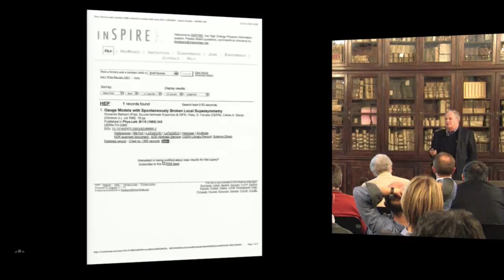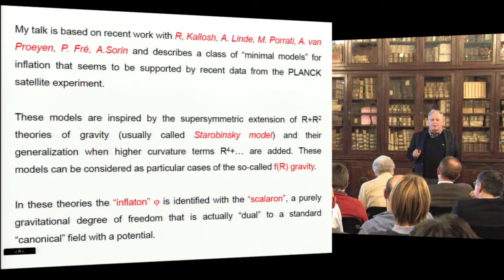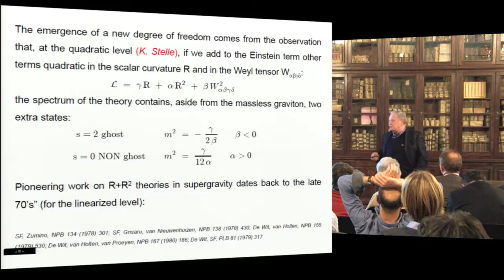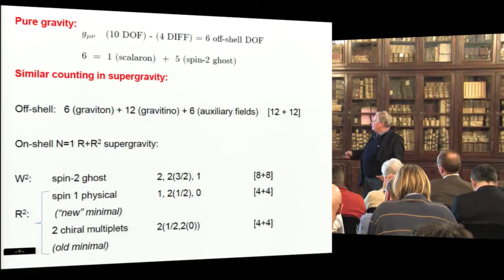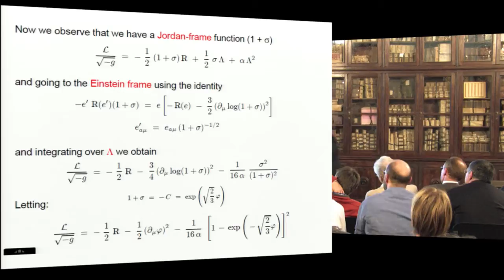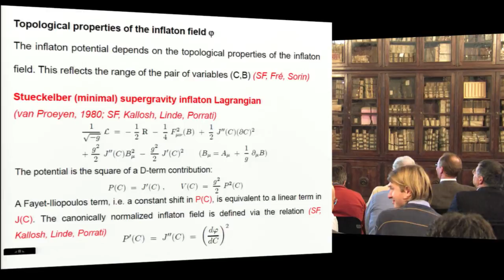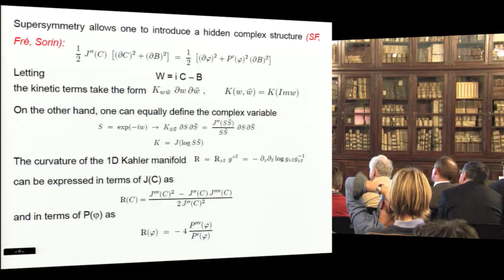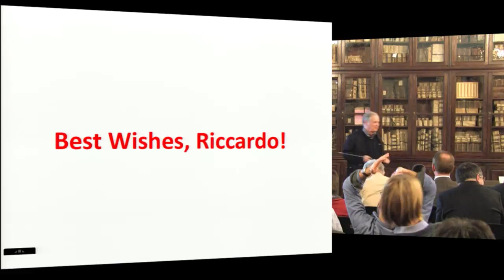Sergio Ferrara, On the embedding of the Starobinsky... - 19 December 2013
Sergio Ferrara (CERN & INFN, Frascati)
On the embedding of the Starobinsky model in Supergravity